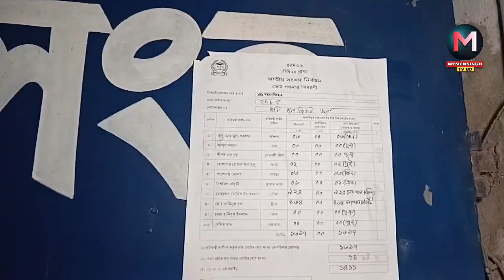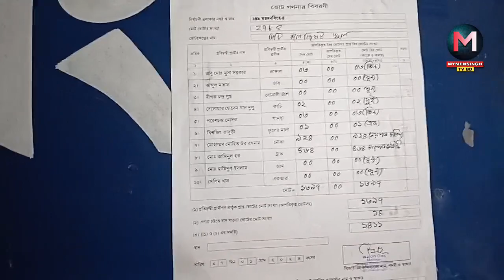ময়মনসিংহের বিভিন্ন কেন্দ্রের সর্বশেষ ফলাফল নিয়ে দেখছেন সরাসরি